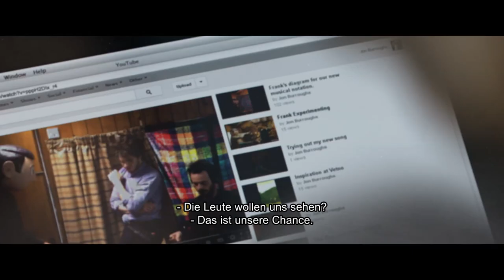FRANK | Trailer deutsch german [HD]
| "Frank" (Trailer deutsch german) | Kinostart: 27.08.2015
DANKE! :)

Offizieller deutscher Kino-Trailer zu dem Film "Frank".

Originaltitel: Frank
Comedydrama, IE/GB 2014
Filmverleih: Weltkino Filmverleih
Filmlänge: 95 Minuten
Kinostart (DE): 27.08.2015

Schauspieler/Darsteller: Domhnall Gleeson, Maggie Gyllenhaal, Michael Fassbender, Scoot McNairy, François Civil, Bruce McIntosh u.a.

Regisseur: Lenny Abrahamson

Frank ist der exzentrische Frontmann der experimentellen Rockband Soronprfbs und buchstäblich der Kopf der Band. Denn Frank trägt ständig einen übergroßen Pappmaché-Kopf auf seinen Schultern und dies nicht nur bei den skurrilen Live-Shows, sondern auch im Alltag. Nicht mal die Bandmitglieder haben je sein Gesicht gesehen. Als der Keyboarder ausfällt, engagiert Frank spontan den Tagträumer Jon als Ersatz. Und obwohl der erste gemeinsame Auftritt zum Desaster verkommt, darf der Debütant bleiben. Hochmotiviert zieht Jon mit der Band in die irischen Wälder, um ein Album aufzunehmen. In der abgelegenen Hütte dämmert ihm allmählich, worauf er sich eingelassen hat.